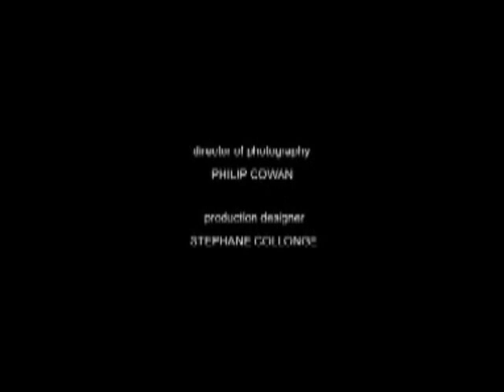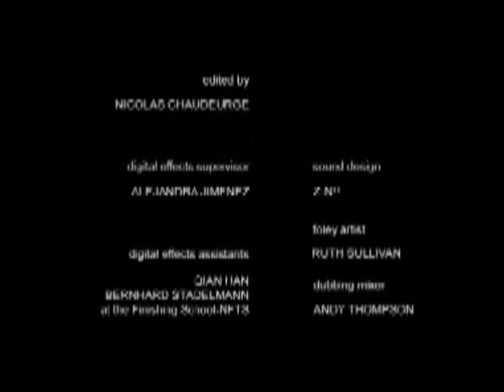The Separation (Olga Twins)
A Video from Silvia Bringas & Robert Morgan with the technique of frame by frame. Music and Sound Design by Franz Wolf